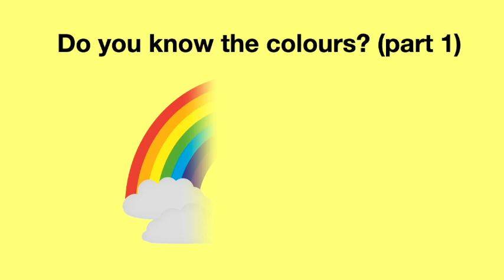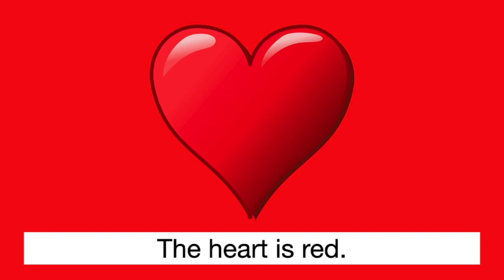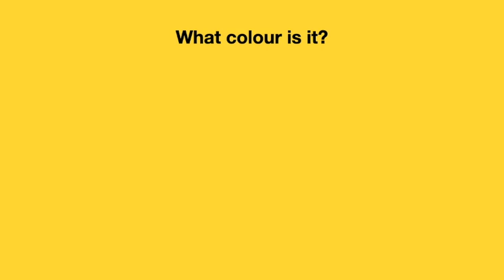Learn the Colors - part 1 - with sentences.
Learn the basic colours (blue, red, yellow, green and orange) with sentences and simple grammar.
Learn new vocabulary.